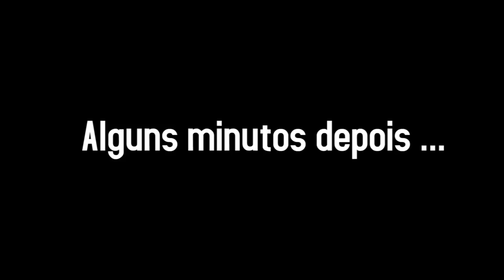INVADINDO A CASA DA LEITORA